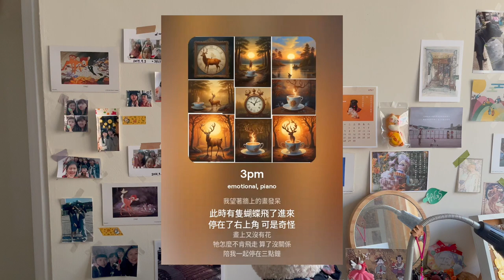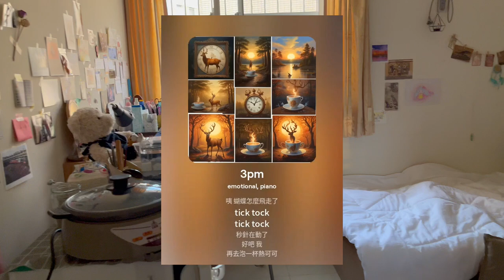我用Suno AI做了一首歌｜《3PM》Music Video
我這次用了Suno AI來幫我的詞生成一首歌
很是驚艷！還有很多客製化跟版本可以選
趕快寫下你的詞 用Suno打造專屬你的歌吧✨
還可以送給喜歡的人🫶🏻
獨一無二！🥳

關於《3PM》
我很喜歡小套房裡下午三點灑進來的陽光
某天冷冷的下午
我喝著用馬克杯泡的熱可可
雙手握著馬克杯 獲得了幾分鐘的溫暖
我坐下來望著牆上的畫發呆
享受著陽光隨著窗簾飛舞在地上遊戲的光影
看著痴迷
說蝴蝶也來派對也不為過
我拿湯匙攪拌著熱可可
寫下這首詞
一切美的仿佛時間靜止
回過神來發現沒喝完的可可已經冷了
嗯…再泡一杯吧！

🧡歌詞：

《3pm》
我一直望著灑進來的暖陽
橘黃色的精靈像是化在嘴裡的蜜糖
翩翩起舞
窗簾被微風吹動 光影在地上遊戲
看來是小麋鹿捎信來了

我起身泡了杯熱可可
咖啡色旋轉在馬克杯裡
11月的天手是冰的
雙手怎麼樣也不肯離開杯身
沒關係 坐一下
時間只想停留在三點

我望著牆上的畫發呆
此時有隻蝴蝶飛了進來
停在了右上角 可是奇怪
畫上又沒有花
牠怎麼不肯飛走 算了沒關係
陪我一起停在三點鐘

折射的光影留在畫上好美
似乎拍成了一部微電影
啊 我的可可冷掉了
咦 蝴蝶怎麼飛走了
tick tock tick tock
秒針在動了 好吧 我

再去泡一杯熱可可